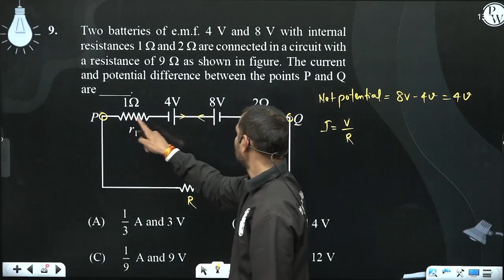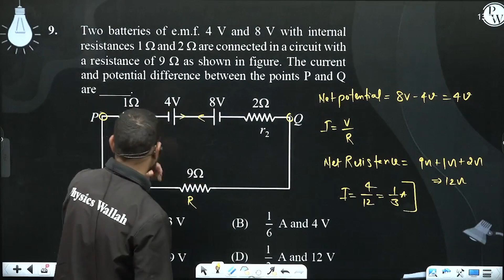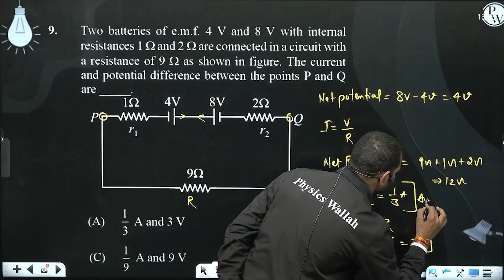Two batteries of e.m.f. 4 V and 8 V with internal resistances 1 W and 2 W are connected in a cir....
Two batteries of e.m.f. 4 V and 8 V with internal resistances 1 W and 2 W are connected in a circuit with a resistance of 9 W as shown in figure. The current and potential difference between the points P and Q are _____.